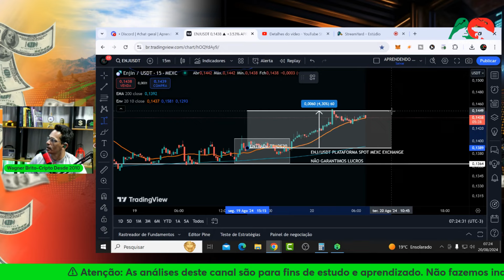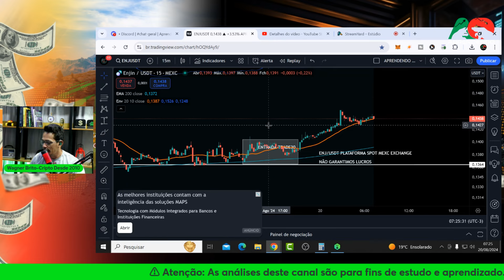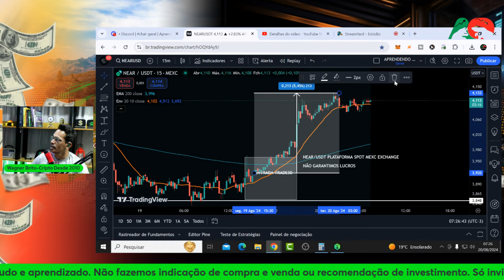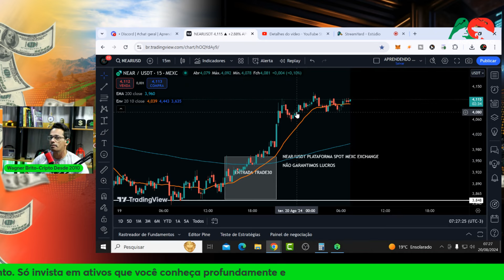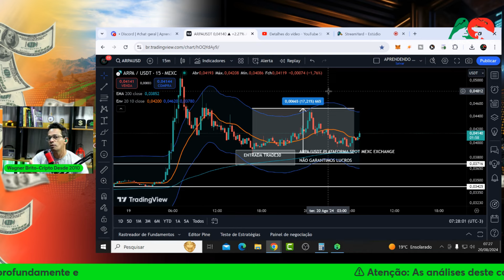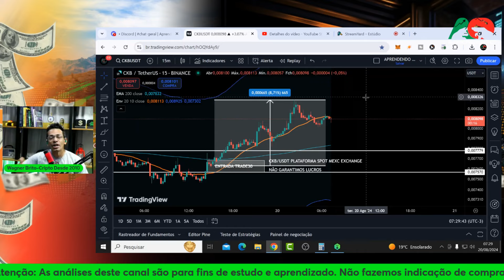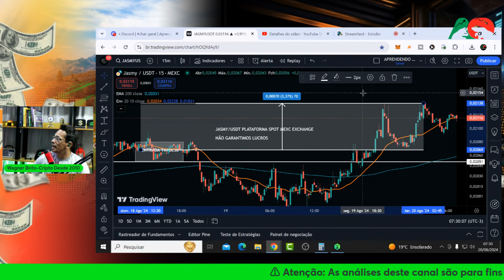RESULTADO | SINAIS ALTCOIN TRADE30 DIA 19/08 ALTA 35,79% | LUCROS TODO DIA